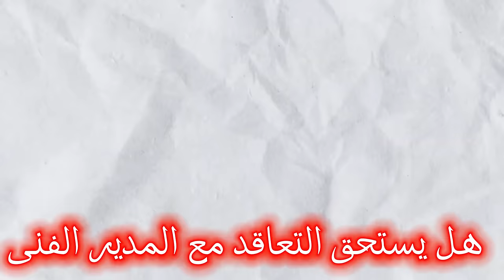هل يستحق التعاقد مع المدير الفنى زيكو ام لا مميزاته وعيوبه فى لعبه efootball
فى هذا الفيديو نتحدث عن هل يستحق التعاقد مع المدير الفنى زيكو ام لا مميزاته وعيوبه فى لعبه efootball

🛑🔵ــــــــــــــــــــــــــــــــــــــــــــــــــــــــــــــــــــــــــــــــــــــــــــــــــــــــــــــــــــــ🛑🔵
بص لو بتقرا الكلام ده اعرف اني بحبك اخي ف الله.. شوف الكلام اللي تحت عشان مهم❤️✨
🛑🔵ــــــــــــــــــــــــــــــــــــــــــــــــــــــــــــــــــــــــــــــــــــــــــــــــــــــــــــــــــــــ🛑🔵

Video Link:

efoootball 2024,
efootball 2024,
efootball 2024 unreal engine 5,
efootball 2024 ps3,
efootball 2024 ppsspp download mediafıre,
efootball 2024 ps2,
efootball 2024 mobile موعد نزول,
موعد نزول efootball 2024,
efootball 2024 موبايل,
efootball 2024 موعد,
efootball 2024 معلومات,
efootball 2024 ماستر ليج,
تحديث efootball 2024 موبايل,
efootball 2024 mobile ماستر ليج,
efootball 2024 کی میاد,
مراجعة efootball 2024,
متطلبات efootball 2024,
efootball 2024 لعبة,
efootball 2024 للكمبيوتر,
تحميل لعبة efootball 2024 ppsspp,
معلومات عن efootball 2024,
موعد صدور efootball 2024,
efootball 2024 شرح,
متى ستنزل efootball 2024,
آپدیت جدید efootball 2024,
efootball 2024 تحديث,
efootball 2024 تسريبات,
efootball 2024 ppsspp تحميل,
تحميل efootball 2024 psp,
تحميل efootball 2024,
تحميل efootball 2024 ps3,
efootball 2024 mobile تسريبات,
تجربة efootball 2024,
efootball 2024 mobile تحديث,
موعد تحديث efootball 2024,
بازی efootball 2024,
efootball 2024 اخبار,
efootball 2024 psp,
efootball 2024 season 0,
efootball 2024 chelito 19,
efootball 2024 ppsspp mediafıre chelito 19,
efootball 2024 ppsspp bri liga 1,
efootball 2024 chelito 19 ppsspp,
efootball 2024 psp chelito 19,
efootball 2024 vs fifa 24,
efootball 2024 ppsspp 200mb,
efootball 2024 vs fc 24,
efootball 2024 playstation 2,
efootball 2024 vs ea fc 24,
efootball 2024 play 2,
efootball 2023 update 2024,
efootball 2021 patch 2024 pc,
efootball 2023 patch 2024,
efootball 2023 vs efootball 2024,
efootball 2024 3.0,
efootball 2024 xbox 360,
efootball 2024 ppsspp download mediafıre 300mb,
efootball 2024 ppsspp 300mb,
efootball pes 2024 ppsspp 300mb,
efootball 2024 xbox 360 rgh,
efootball 2024 mobile 32 bit,
efootball 2024 32 bits,
efootball 2024 mobile 32 bits,
efootball 2024 4k,
efootball 2024 ppsspp 400mb,
efootball 2024 playstation 4,
efootball 2024 playstation 5,
efootball 2024 season 5,
efootball 2024 ppsspp 500mb,
unreal engine 5 efootball 2024,
efootball 2024 ppsspp 600mb